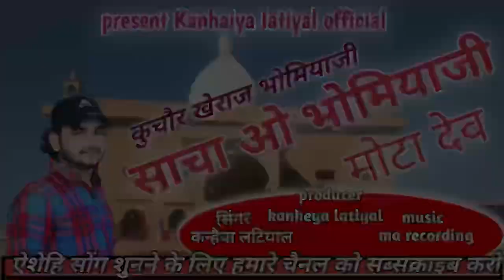कुचोर भोमियाजी न्यू भजन 2023 // साचा ओ भोमियाजी मोटा देव // कन्हैया लटियाल new 2023 marwari dj song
इस विडिओ को देखने वाले सभी भगतो से निवेदन है कि आप ईस विडिओ को लाईक करे ओर स्टेटस जरूर लगाए ज्यादा से ज्यादा शेयर करे ओर चेनल को सब्सक्राइ करना ना भुले आपका सहयोग हमारी सफल ता 🙏🙏🙏🙏🎵